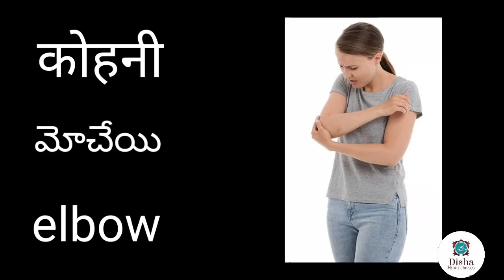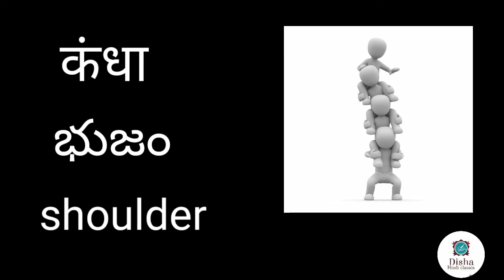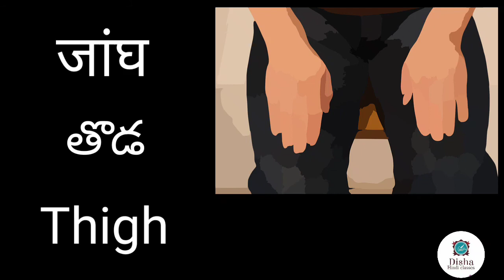Parts of the body in Hindi,telugu, English /शरीर के अंगों के नाम हिंदी, తెలుగు, English me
parts of the body in Hindi, Telugu, English, shareer ke ang Hindi,telugu,English